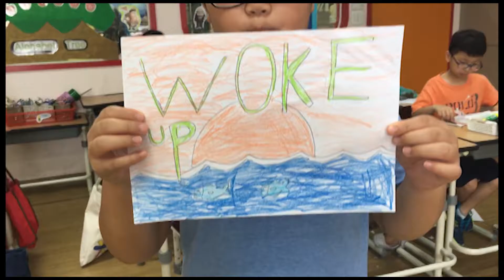Good Time- School Music Video Project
School Music Video Project

4th, 5th, and 6th graders
Hwagye Elementary School (화계초등학교)
August 2017

Good Time- Owl City & Carly Rae Jepsen